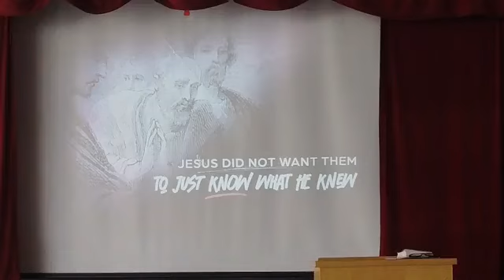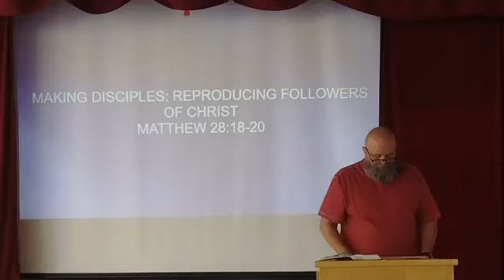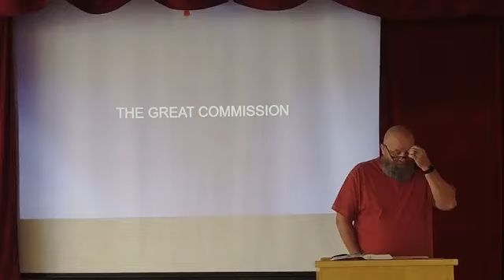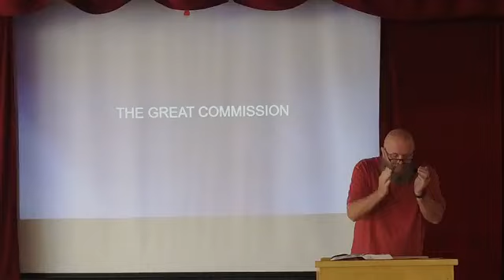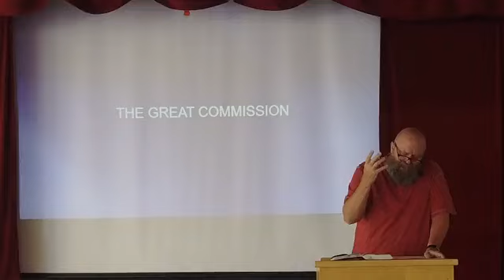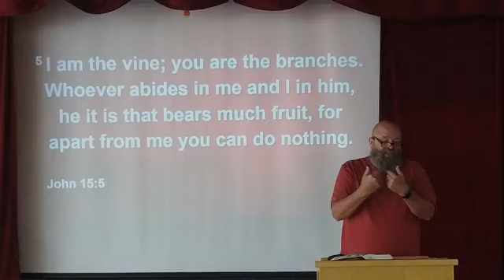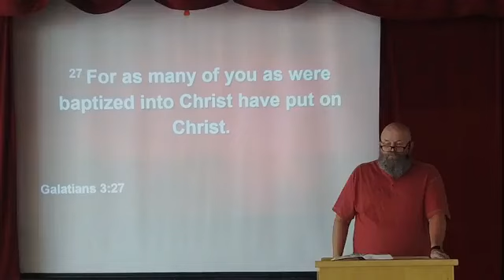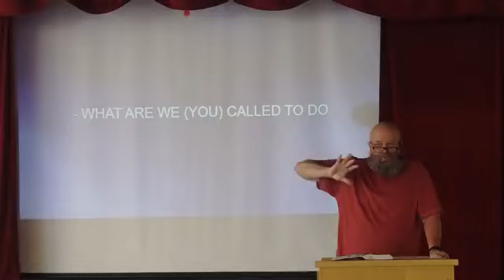Discipled: Making Disciples Reproducing Followers of Christ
Date: 7/14/2024
Title: Making Disciples: Reproducing Followers of Christ
Speaker: Pastor George Gracie Jr.